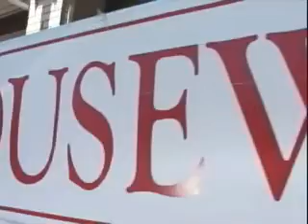Cooking with the Locals: Chef Road Show